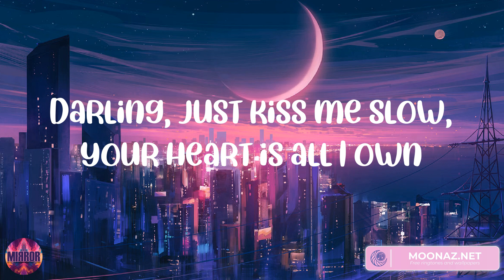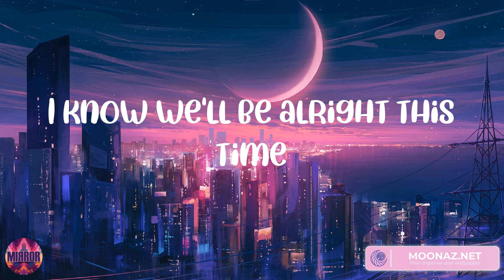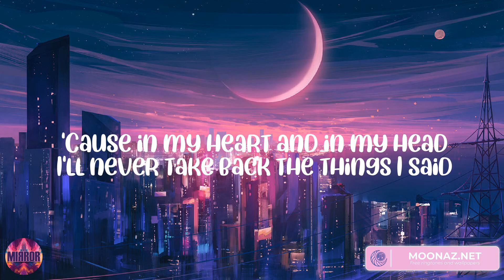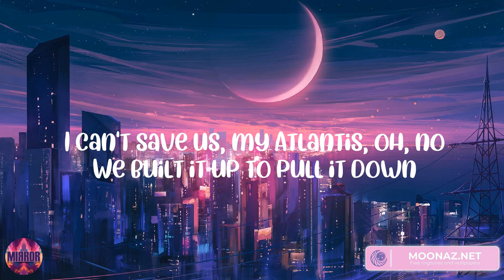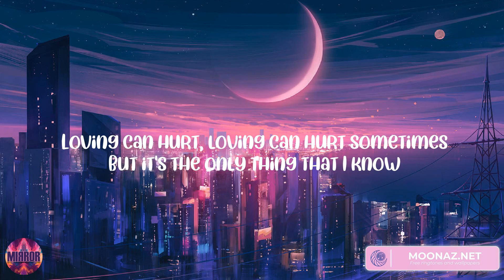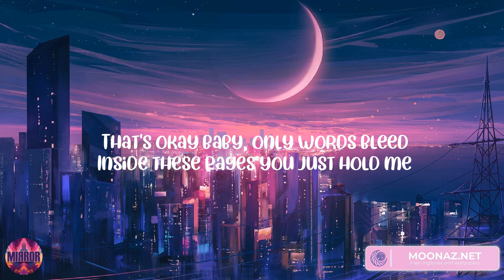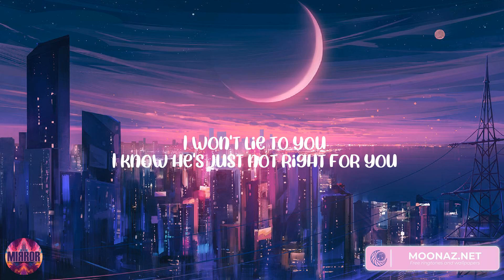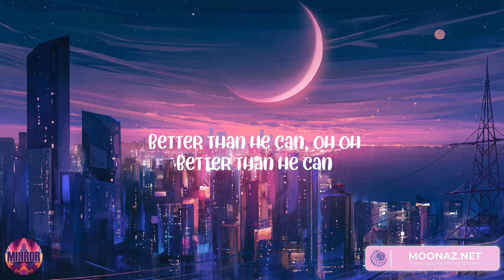Perfect Atlantis - Ed Sheeran, Seafret, Ed Sheeran, Shawn Mendes (Mix Lyrics)